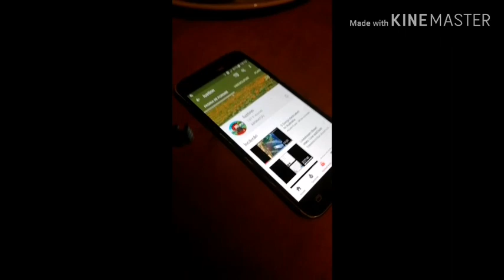Green Army men battle| Stop Motion